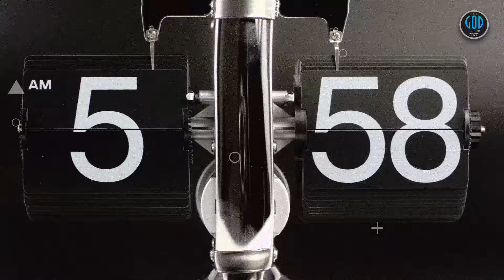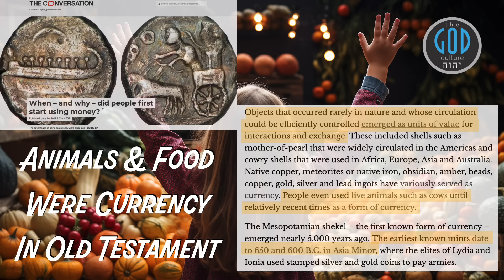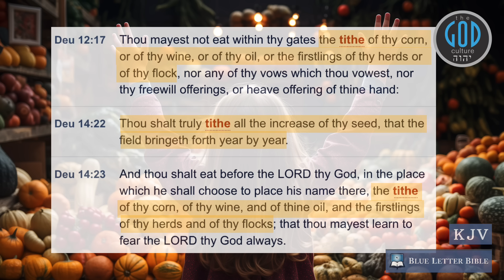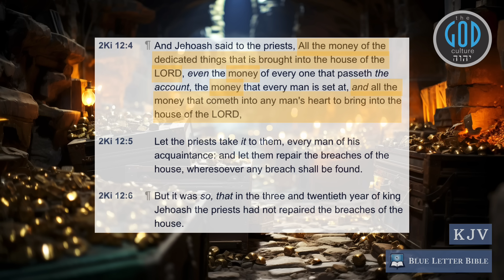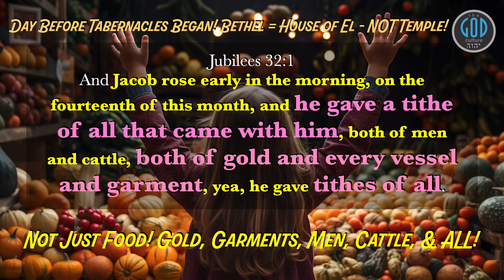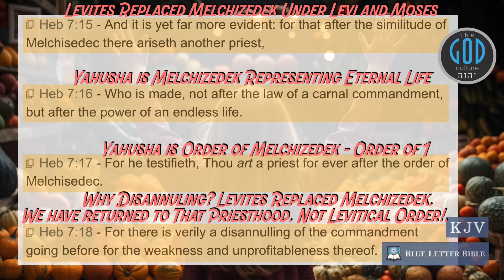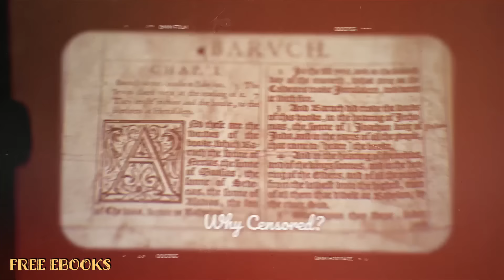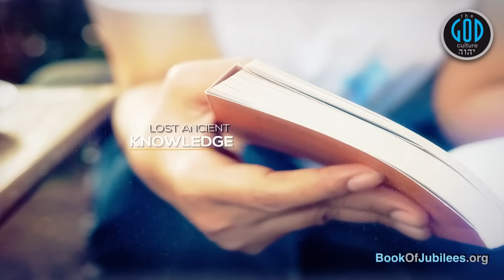Biblical Tithe Series: Part 8: Is the Tithe Only Food?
What was food and cattle in the days of Abraham and even Moses? Did they have mints to forge mass gold coins? Well why don't many scholars know this. Just search the first page of Google and you will find a whole lot of consensus where scholars are in agreement to offer stupidity. No thanks. Lets' go into the Word and see what it says because it lists more than food, and to not know food was currency in that age, is gross negligence for any scholar. Watch, test and learn. Yah Bless.

For Our Books in eBook (Free) or Print:
OphirInstitute.com
2Esdras.org
BookOfJubilees.org
FirstEnoch.org
RestSabbath.org
LeviteBible.com
ApocryphaTest.com